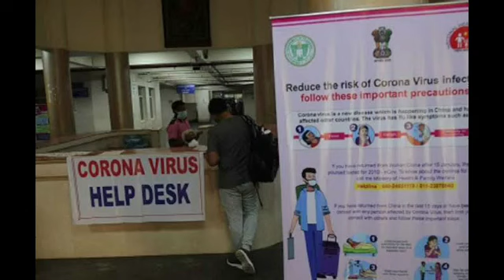এই মারণ ভাইরাসে আক্রান্ত হলে কি সবাই মারা যায় | কি জানাল ডাক্তাররা ! জানলে চমকে যাবেন , big news